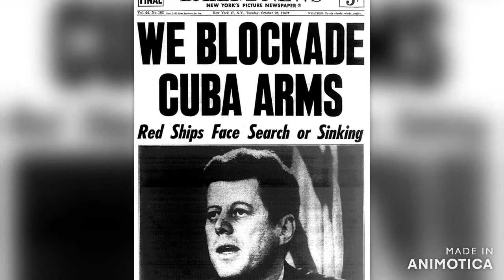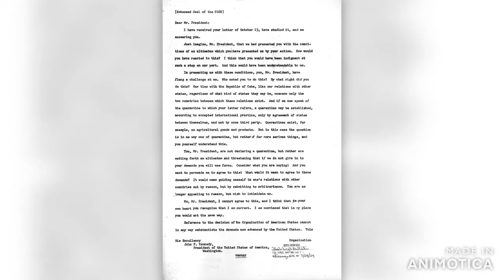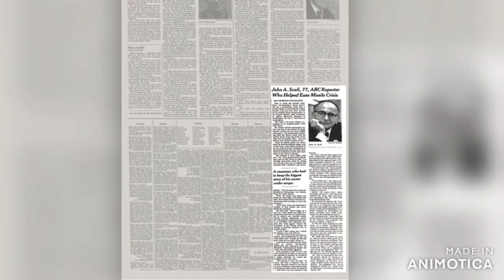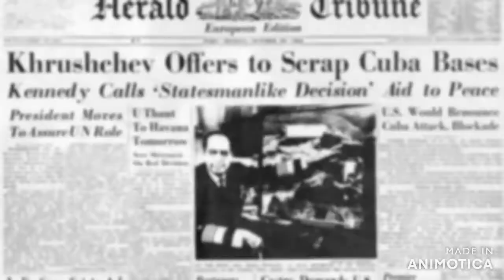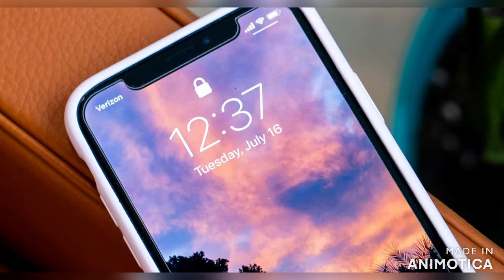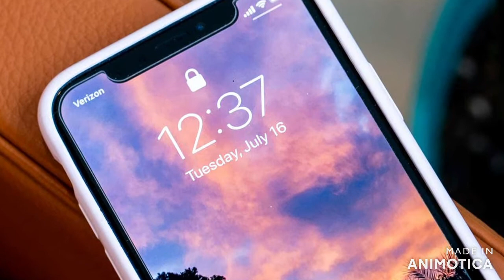The Unforgettable Cuban Missile Crisis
This video is a documentary about the Cuban Missile Crisis. It contains what events led up to the event as well as during the event and afterwards. The main part, the documentary focused on, was the diplomacy between the 2 nations.

Thank you to Fesliyan Studios for the music.